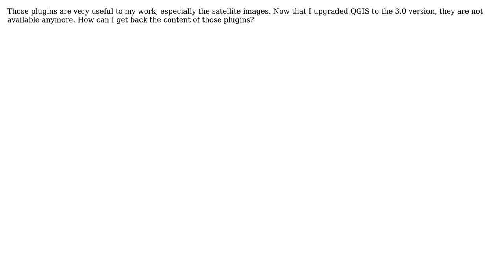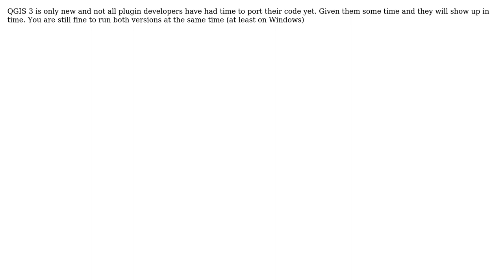GIS: QGIS 3.0 incompatble with Openlayers and Quicmapservices plugins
With thanks & praise to God, and with thanks to the many people who have made this project possible! | Content (except music & images) licensed under CC BY-SA | Music | Images & others | With thanks to user Vince user Paul Vezina user Nathan W and the Stack Exchange Network Trademarks are property of their respective owners. You are responsible for your own actions.